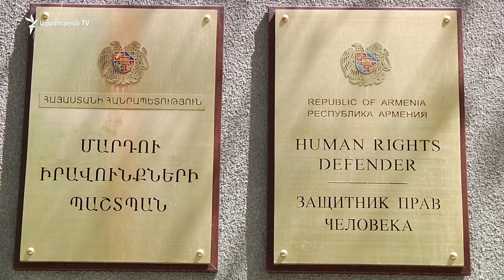Օմբուդսմեն․ «Ոստիկանությունը կոպտագույնս խախտել է մարդու իրավունքները»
Հայաստանի Մարդու իրավունքների պաշտպանի արտահերթ զեկույցի ներկայացումն այսօր ընդմիջվեց մի խումբ ակտիվիստների բողոքի գործողությամբ: